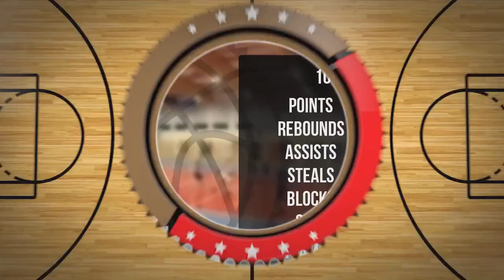Nikodem Górczyński Player Mixtape DC89 Junior Brodnica 2023